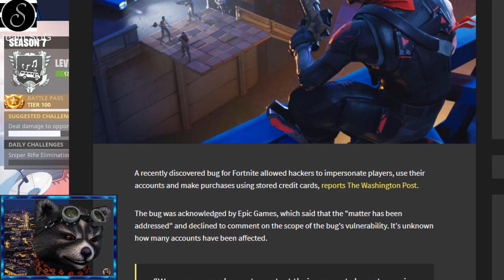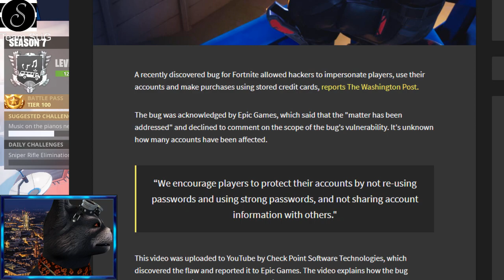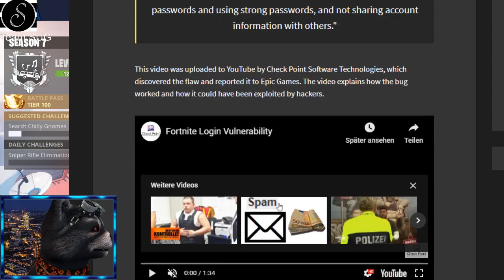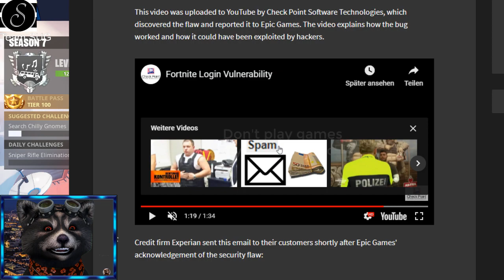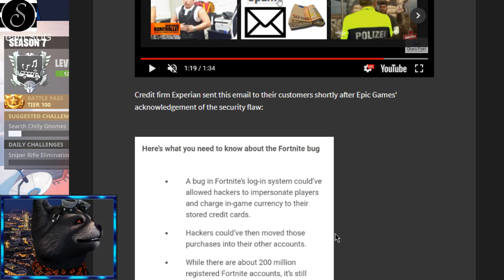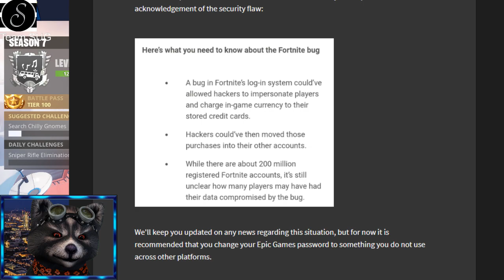DER SHOGUN, KLINGENBISS UND KABUTO SIND ZURÜCK | Fortnite Daily Shop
FORTNITE WURDE GEHACKT! DER SHOGUN, KLINGENBISS UND KABUTO SIND ZURÜCK | Fortnite Daily Shop

Weitere News: Fortnite wurde gehackt!
Welche Folgen das hatte seht Ihr in dem Video!